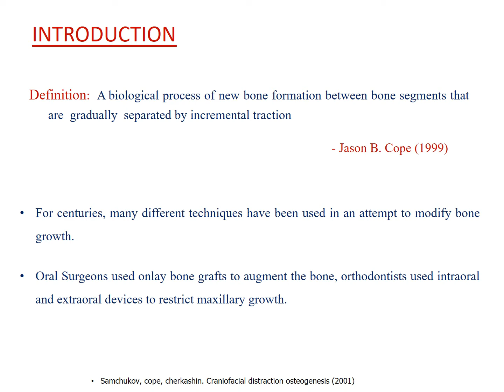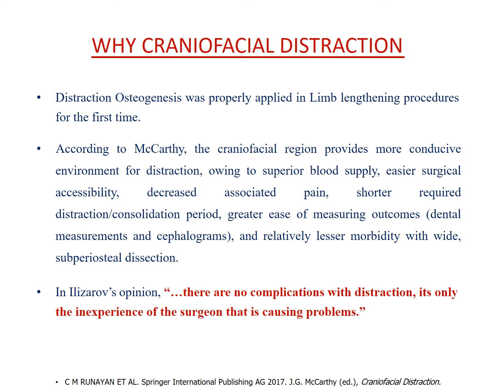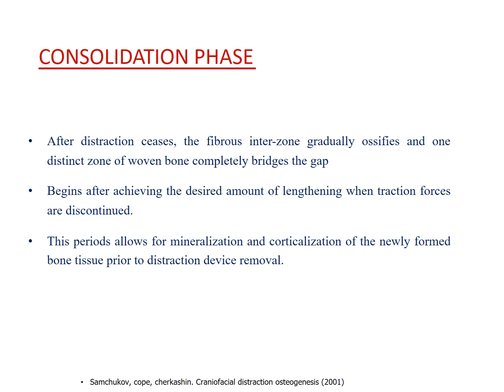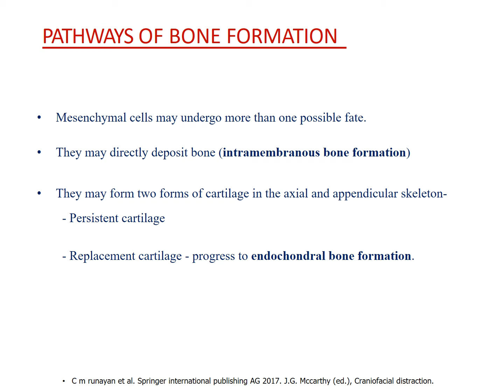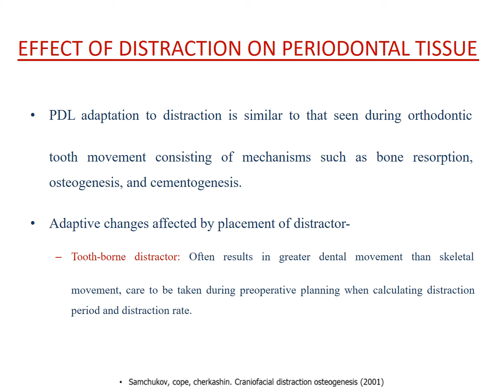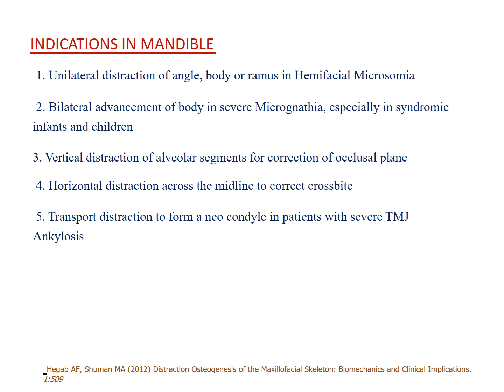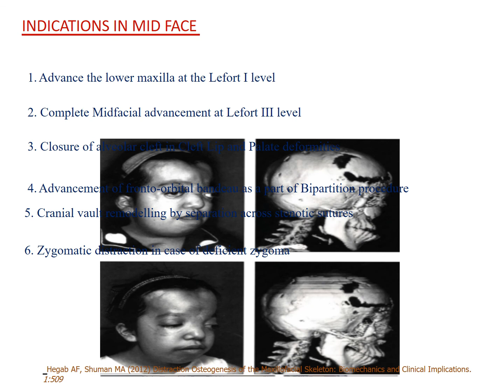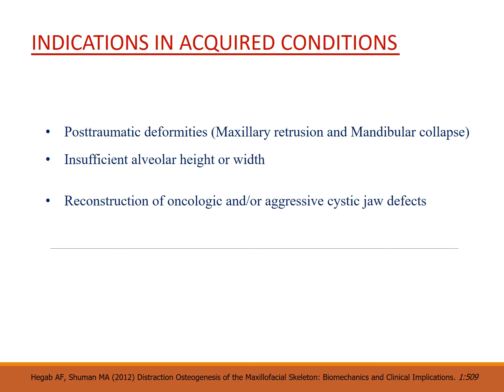Distraction Osteogenesis I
Distraction Osteogenesis I by Dr Sonal Anchlia,Prof & Head, OMFS,GDC, Ahmedabad